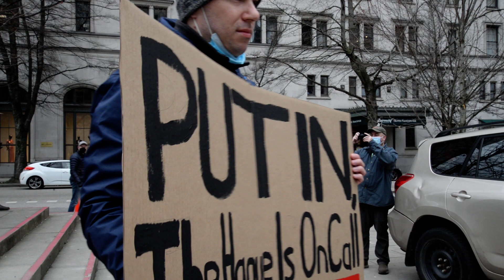Stand With Ukraine Anti-War Protests in Vancouver British Columbia Canada. February 26, 2022. You can support the ProPics Media Fund for Ukraine

Thousands showed up at the Vancouver Art Gallery and participated in a rally to decry the war in Ukraine and to show solidarity and support for the Ukrainian people. Anti Putin and Russia chants were heard as well as singing of the Ukraine national anthem. The thousands of people then marched from the Art Gallery to the North end of the Downtown core at Canada Place.